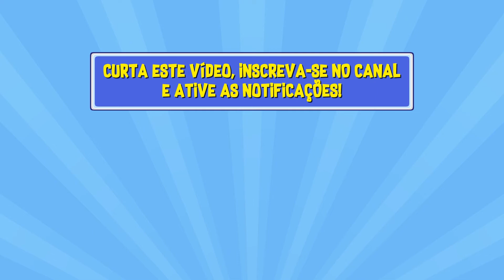ENCONTRE OS 7 ERROS - Especial BEN 10 | 2 | Jogo Dos 7 Erros 💡 VivaMente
Neste vídeo especial do BEN 10, você precisa encontrar os 7 erros!
Seja rápido para conquistar esse jogo desafiador e desenvolva ainda mais suas habilidades.

⏩ GUIA DO JOGO:
00:00 - Introdução
00:11 - FASE 1 : Como Jogar
00:23 - NÍVEL FÁCIL
03:04 - NÍVEL MÉDIO
05:45 - NÍVEL DIFÍCIL
08:27 - Mensagem Final

Este jogo é ideal para jogar com a família ou amigos.
Você irá desenvolver habilidades como: visão, percepção, foco e concentração.

Mantenha sua mente viva!

⭐ QUANTAS ESTRELAS VOCÊ ACERTOU?

💬 Diga nos comentários quantas estrelas você acertou e aproveite para dizer qual delas foi a mais difícil!

👍 CURTA este vídeo para incentivar a criação de jogos ainda mais divertidos!

🎶 Musicas:
« Sunny »